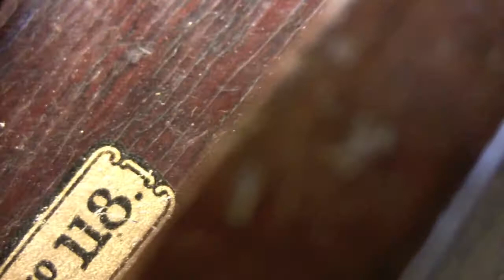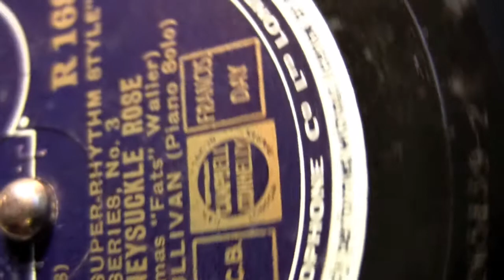Gramophone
A Columbia wind up gramophone is the subject of this video work which incorporates some abstract images. The soundtrack is the noise of the working gramophone along with the music from two gramophone records: Decca's version of 'Ain't Misbehavin' a 1929 song written by Thomas "Fats" Waller, Harry Brooks (music) and Andy Razaf (lyrics) featuring Duke Ellington and his famous orchestra. Also, Parlophone's version of 'Honeysuckle Rose' 1928 jazz standard by Fats Waller and Andy Razaf featuring Joe Sullivan on piano.